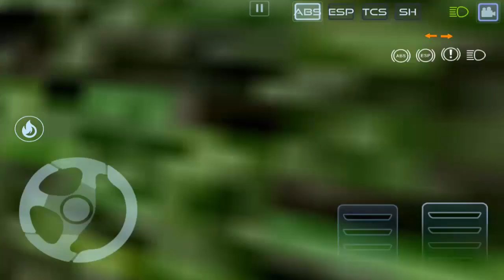CCX Drift Drive and Modification Simulator - Android Gameplay HD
CCX Drift Drive and Modification Simulator to learn more about the game and download it:

The best android game videos are also on this channel.